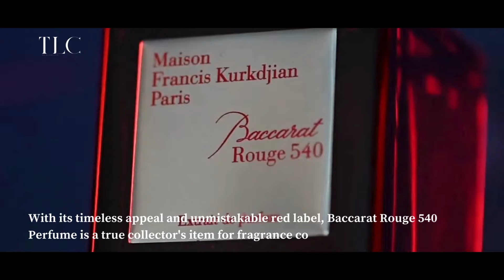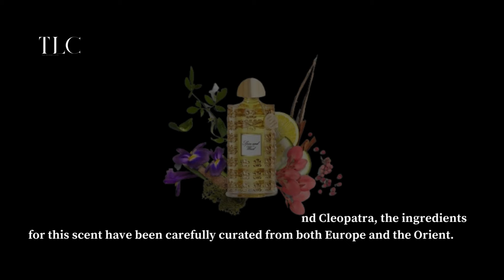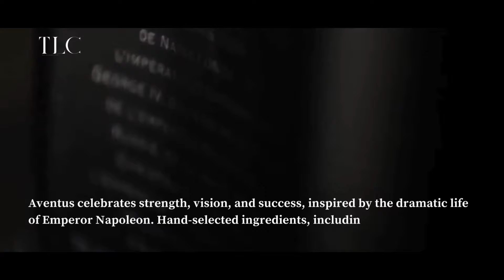10 Most Expensive Colognes In The World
10 Most Expensive Colognes In The World

— Summary:
In the world of luxury fragrances, each scent represents more than just a fragrance; it embodies a statement of opulence, refinement, and exclusivity. From Maison Francis Kurkdjian's Baccarat Rouge 540 to Clive Christian's Imperial Majesty Perfume For Men, these colognes are crafted with meticulous attention to detail, featuring rare and precious ingredients sourced from around the globe. Whether it's the iconic love tale-inspired Creed Spice & Wood or the timeless sophistication of Penhaligon’s The Tragedy Of Lord George, each fragrance offers a unique olfactory experience. These scents transcend mere perfume; they are symbols of status, sophistication, and uncompromising quality, making them coveted accessories for the discerning individual.

— Timestamps:
0:00 Introduction
0:41 Number 10
1:17 Number 9
1:47 Number 8
2:15 Number 7
2:41 Number 6
3:07 Number 5
3:32 Number 4
3:59 Number 3
4:35 Number 2
5:12 Number 1
6:11 Outro

Curious for more content like this? Explore our channel for similar insightful videos. There's a wealth of knowledge waiting for you!

Gain access to regular doses of leadership wisdom, financial strategies, and business insights. Stay informed and empowered for success in your personal and professional endeavors!

— About TheLeadersClub:
"Welcome to TheLeadersClub! 🌟 where our goal is to enhance your knowledge, inspire positive change, leave a lasting impact, and support your journey toward excellence in life. 🚀 Get set for content tailored to fuel your progress and drive towards success. 🌱 Be part of our thriving community!”